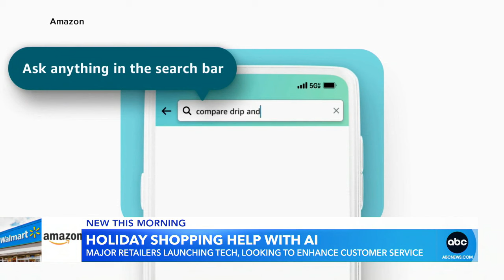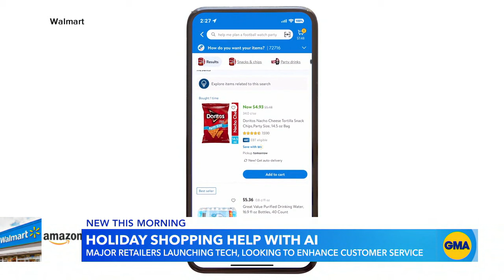Major retailers introducing AI to the shopping experience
ABC News' Zohreen Shah reports on the "retail wars" between major retailers ahead of the Black Friday and the holiday season as they introduce customers to their AI shopping updates.